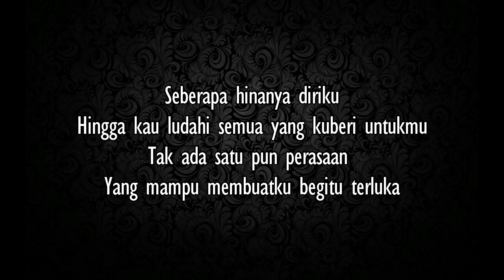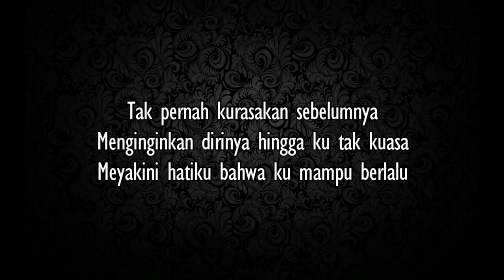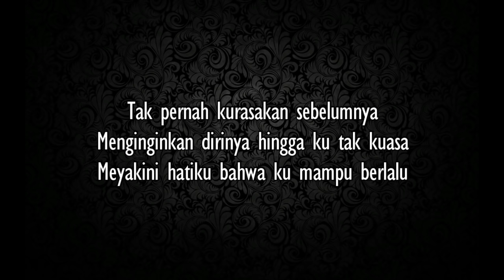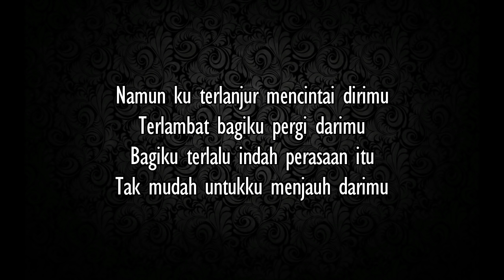Ungu - Dilema Cinta (lirik)